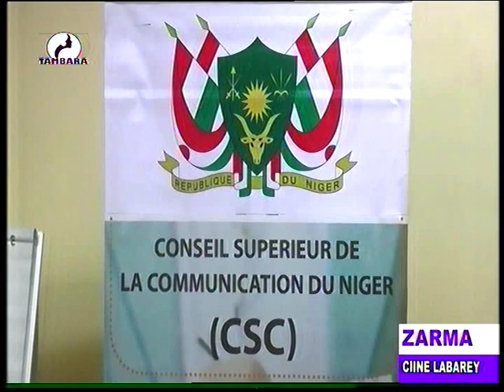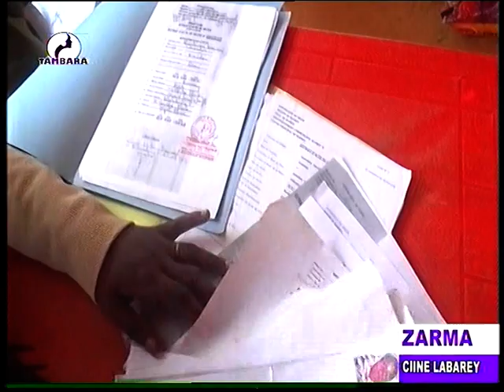JOURNAL EN ZARMA du 27 Mars 2023 sur la télévision TAMBARA, le miroir de la femme Niamey Niger